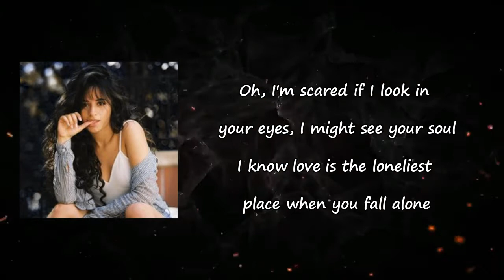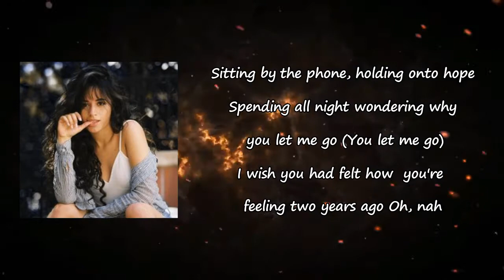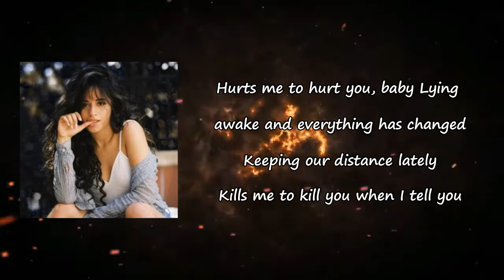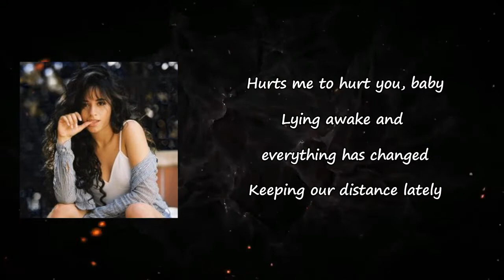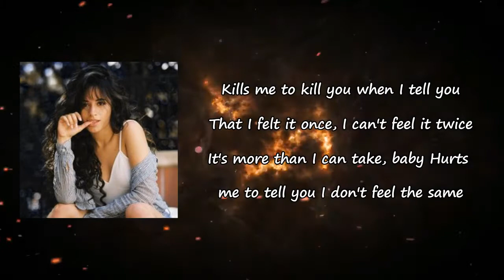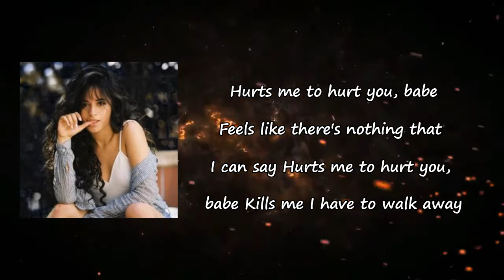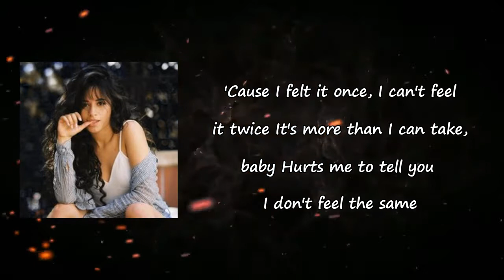Camila Cabello - Feel It Twice Lyrics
Songs: Feel It Twice by Camila Cabello
Album

Feel It Twice Lyrics:

Oh, I'm scared if I look in your eyes, I might see your soul
I know love is the loneliest place when you fall alone
Sitting by the phone, holding onto hope
Spending all night wondering why you let me go (you let me go)
I wish you had felt how you're feeling two years ago
Oh, no
Hurts me to hurt you, baby
Lying awake and everything has changed
Keeping our distance lately
Kills me to kill you when I tell you
That I felt it once, I can't feel it twice
It's more than I can take, baby
Hurts me to tell you I don't feel the same
I can feel you still staring when I look away
Can't imagine the pain that you feel when I kiss his face
That's when you said
"How can I be your friend when I know the way you taste?"
It's almost 2AM and I can't ask you to stay
I don't know what's worse, getting broken or making it break
Oh
Hurts me to hurt you, babe
Feels like there's nothing I can say
Kills me I have to walk away
'Cause I felt it once, I can't feel it twice